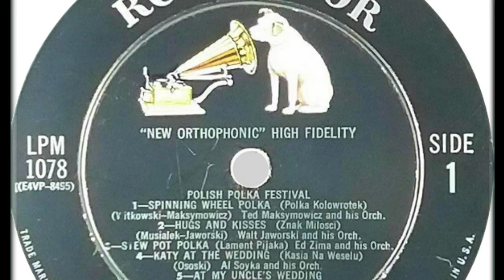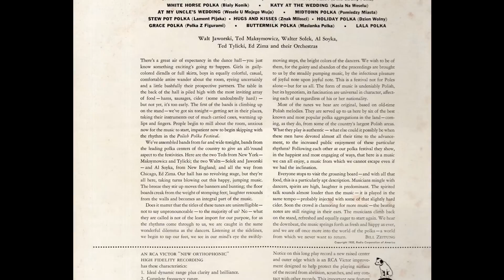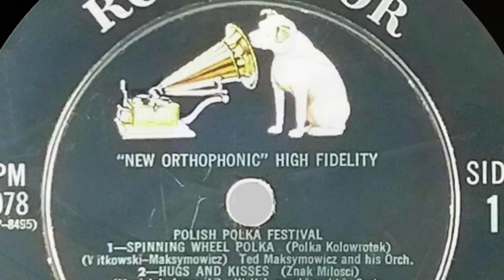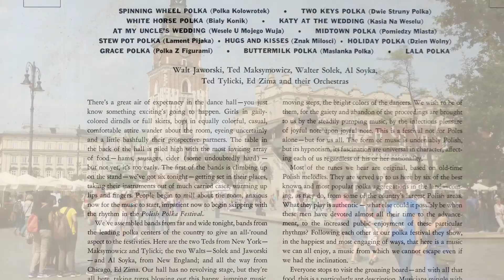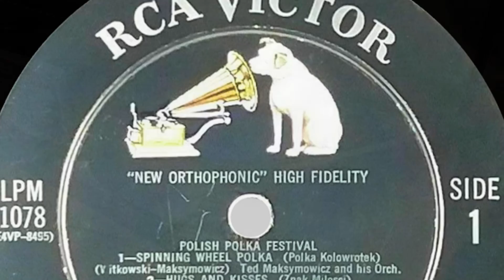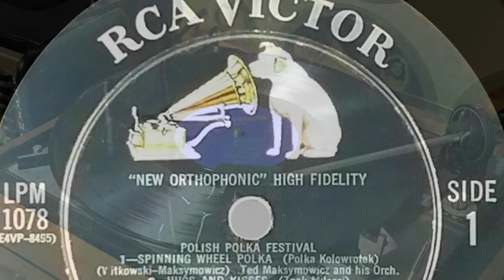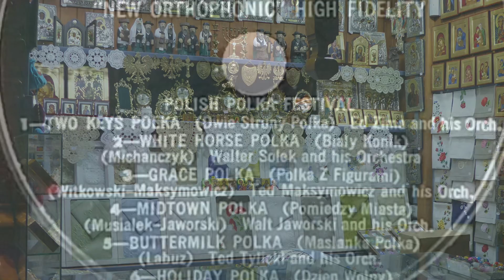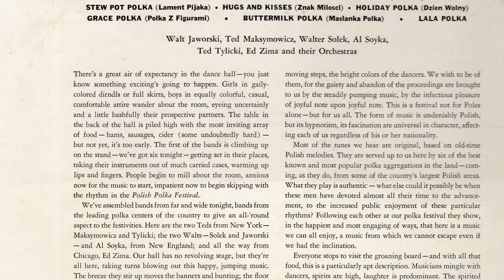Polish LP recordings in the US, 1955. RCA 1076. Polish Polka Festival - Jaworski, Maksymowicz......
Camden, NJ. 1955. RCA Victor 1076 A/B. "Polish Polka Festival" – Walt Jaworski, Ted Maksymowicz, Walter Solek, Ed Zima, Ted Tylicki, Al Soyka.
A1. Ted Maksymowicz and his Orchestra – Spinning Wheel Polka (Polka Kołowrotek)
A2. Walt Jaworski and his Orchestra – Hugs and Kisses (Znak Młosci)
A3. Eddie Zima and his Orchestra – Stew Pot Polka (Lament Pijaka)
A4. Al Soyka and his Orchestra – Katy at the Wedding (Kasia na Weselu)
A5. Walter Solek and his Orchestra – At My Uncle's Wedding (Wesele u Mojego Wuja)
A6. Ted Tylicki and his Orchestra – Lala Polka
B1. Eddie Zima and his Orchestra – Two Keys Polka (Dwie Struny Polka)
B2. Walter Solek and his Orchestra – White Horse Polka (Biały Konik)
B3. Ted Maksymowicz and his Orchestra – Grace Polka (Polka z Figurami)
B4. Walt Jaworski and his Orchestra – Midtown Polka (Pomiedzy Miasta)
B5. Ted Tylicki and his Orchestra – Buttermilk Polka (Maslanka Polka)
B6. Al Soyka and his Orchestra – Holiday Polka (Dzien Wolny)